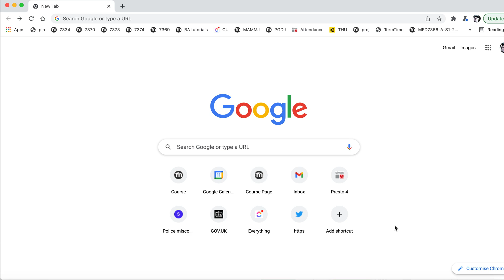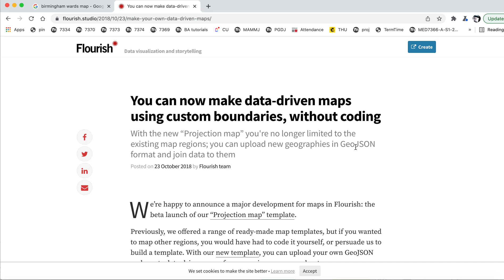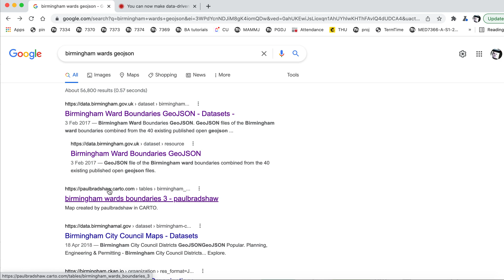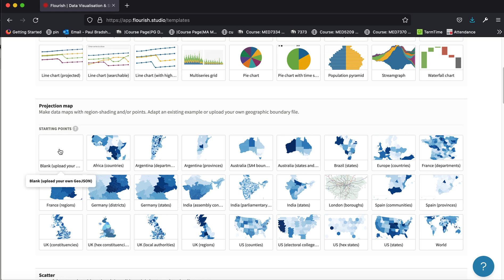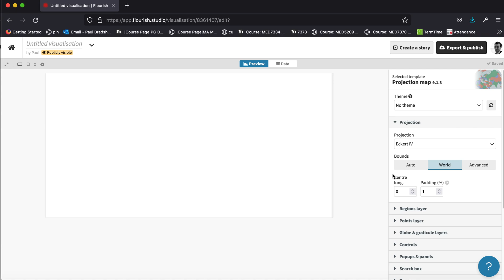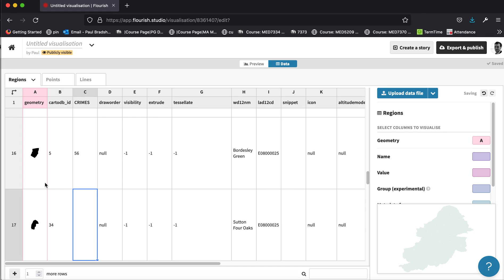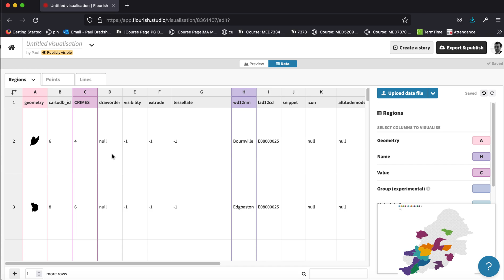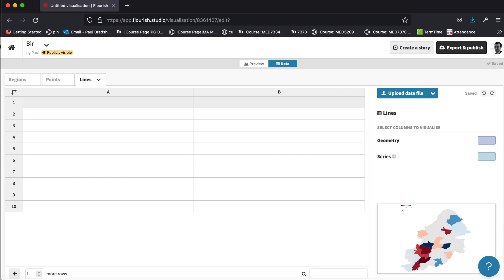Creating a custom map in Flourish (and how to find the geoJSON for it)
***NOTE UPDATES BELOW***
You can create a choropleth (shape) map for any set of regions in Flourish - but you'll need to first find a file that describes those areas (a geoJSON file), import them into an empty Flourish map, and change the settings so the map can be seen. This video walks through how to do that for one example, as well as how to add and customise the colour coding so each area is coloured based on a particular value.

UPDATE 1: The shape files are no longer available on Carto. - make sure you select the GeoJSON download option

UPDATE 2: Flourish's projection map now uses four tabs - and you need to upload the geoJSON to the **Regions geometry** tab. You ALSO need to upload data to the **Regions** tab. This can be the same data or extra information about each region (for example what you want to colour-code it by). Either way, that data must have codes or names that match the codes or names in your geoJSON.

You then need to do the following:
1. In the right hand column of Regions geometry, specify which column has the Geometry in it (A)
2. Specify which column has the IDs to match (column C and D both codes and names that can be matched)
3. Switch to the Regions tab and in the ID cell on the right, specify the matching column (e.g. column C or D)

Created for students on the MA in Data Journalism at Birmingham City University.